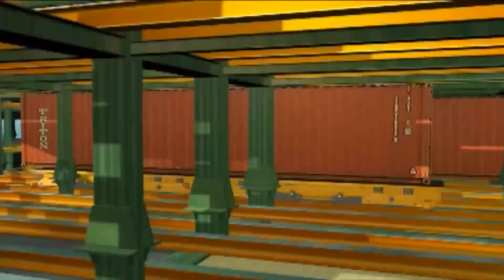TEUSTACK: Port Automation by FATA Automation Inc.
TEUSTACK is a port automation system designed, manufactured and installed by FATA Automation Inc.